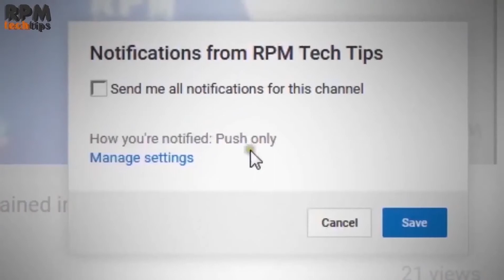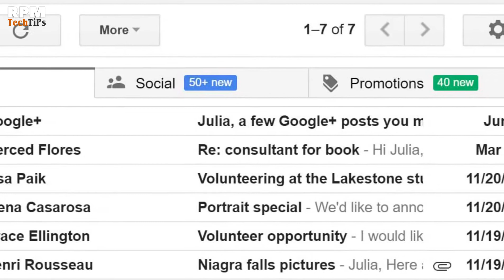Machine Learning in Hindi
In this video, I will discuss the basic detail of Machine Learning in Hindi. So You can Easily understand the concept of Machine Learning.
I also use some example so that you can easily understand where we use Machine Learning.

Machine learning is an application of artificial intelligence (AI) that provides systems the ability to automatically learn and improve from experience without being explicitly programmed. Machine learning focuses on the development of computer programs that can access data and use it learn for themselves.